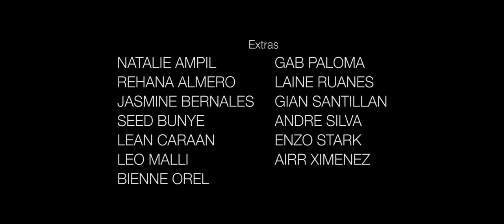MUKHA (a Blast Off! Brothers film)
Desperate in her search for her own identity, one girl takes matters in her own hands and creates a face for herself. But she soon finds that there is only one way she can reach true fulfillment.

First made its official debut at Para Sa Sining's arts event "Katha: Musika x Pelikula".

Won "Best Cinematography" and "Best Music" awards at the 12th Piling Obrang Vidyo in 2016 film competition at UP Diliman.

Official entry at the Ateneo Video Open 16 film competition in 2016 at Ateneo de Manila University and the CINESB6 IndieANI film festival at De La Salle-College of Saint Benilde.

Director: Noah del Rosario
Writers: Fiona Comendador, Noah del Rosario
Producers: Fiona Comendador, Noah del Rosario
Starring: Joyce Ching
Cinematographer: Kani Villaflor
Production Designer: Seed Bunye
Editor: Noah del Rosario
Music Composers: Fiona Comendador, Katherine Arches
Production Manager: Chloe Ratilla
First Assistant Director: Bob Ecarma
Second Assistant Director: Lean Caraan
Assistant Cameraman: Dana Blasé
Extras: Natalie Ampil, Rehana Almero, Jasmine Bernales, Seed Bunye, Lean Caraan, Leo Malli, Bienne Orel, Gab Paloma, Laine Ruanes, Gian Santillan, Andre Silva, Enzo Stark, Airr Ximenez
Special thanks to: Jav Velasco, Rio Ciox, John Lobaton, Chris Carlos, Meridian International College, Para Sa Sining